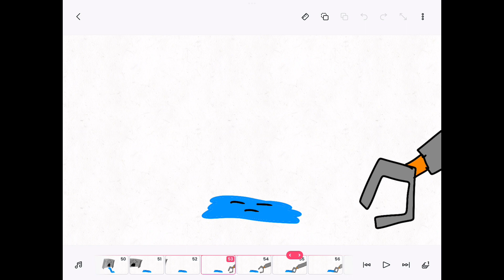Color lore Pt. 2 Rainbow raiders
This is our 85th video, Meet Indigo and Violet the Rainbow raiders.